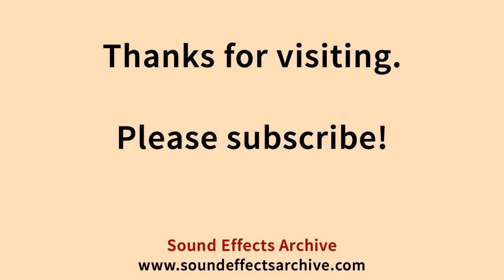Sneaker Small Jumps Solid Wood Sound Effect - Royalty Free